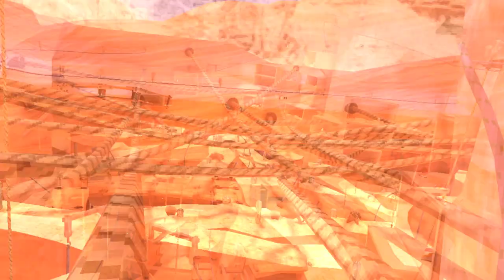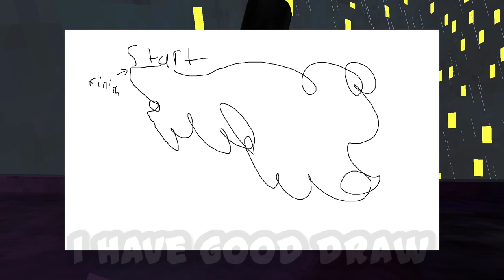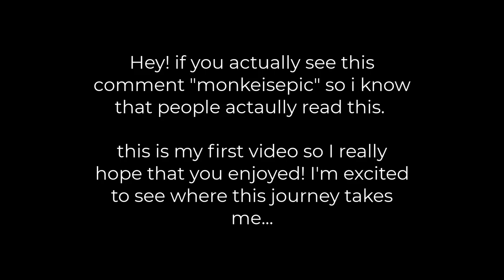How to MASTER THE CANYONS UPDATE (gorilla tag new update)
Hey! Today I found the best route to escape people in the new canyons update for gorilla tag vr! For anyone wondering this is a reupload cause I found an editing error lol. But this is my first video so I hope yall enjoy.

Today I played gorilla tag vr oculus quest two and found the brand new gorilla tag vr update new canyons map gorilla tag new map gorilla tag new update. I did not play gorilla tag vr on the oculus quest 2 with any big youtubers such as Jmancurly VMT Pepsidee StyledSnail YUMYUM CJvr 1 hour vs 1000 hours gorilla tag gorilla tag ghost hunting ausievr rakzz 10 minutes of gorilla tag tiktoks gorilla tag funny video.

In this video, I'm going to show you how to master the new Gorilla Tag VR update (Canyons). This update includes new areas to hunt and protect, so be sure to watch this video to learn how to take on the new challenges!

If you're a fan of the Gorilla Tag game series, be sure to watch this video to learn all about the new VR update (Canyons). This update includes new areas to hunt and protect, so be sure to get ready for some intense challenges! Additionally, if you're looking for the best Oculus Quest 2 games to play, be sure to check out this video. We'll recommend some of the best VR games that you can play on your Oculus Quest 2 --- this was ai generated lol